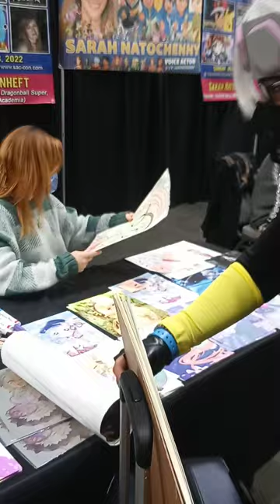Talking and Giving a Drawing to Sarah Wiedenheft | SacAnime 2022 | Cosplay Content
Meeting Sarah Wiedenheft has been a dream of mine for a long time, and glad to give her the drawing of my favorite characters she voices.